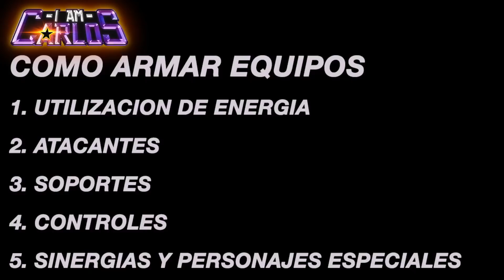TECNICAS PARA ARMAR EQUIPOS IAMCARLOS (SAINT SEIYA AWAKENING)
IAMCARLOS CAMPEON DE JAMIR DE AMERICA Y INTERCOTINENTAL DE NOVIEMBRE JUGANDO EQUIPOS ROMPE JAMIR.